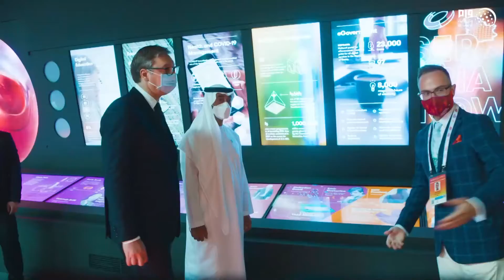Abu Dabi Veliaht Prensi Muhammed Bin Zayed, Dubai Expo'da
Abu Dabi Veliaht Prensi Muhammed bin Zayed, Dubai Expo'da BAE ve Sırbistan bölümlerini ziyaret etti.

Bin Zayed, Dubai Expo kapsamında BAE'de bulunan Sırbistan Cumhurbaşkanı Aleksandar Vučić ile de görüştü.

الامارات -  محمد بن زايد يزور جناحي الامارات وصربيا في اكسبو دبي